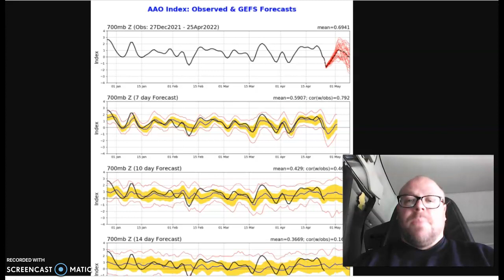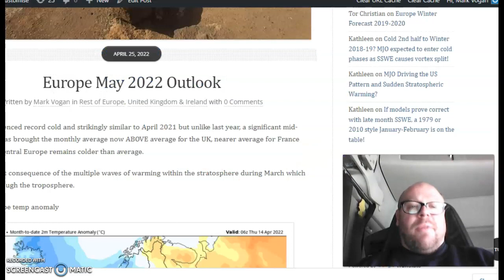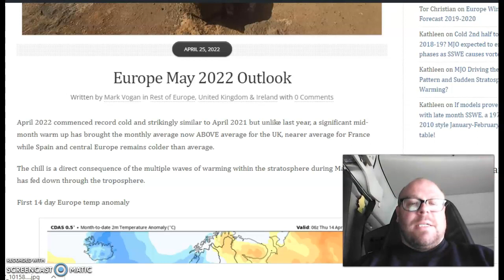Are we really seeing the 'cooling effects' of La Nina?